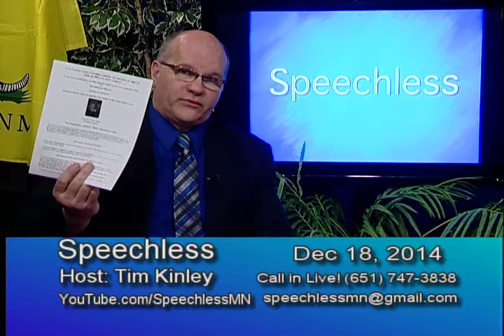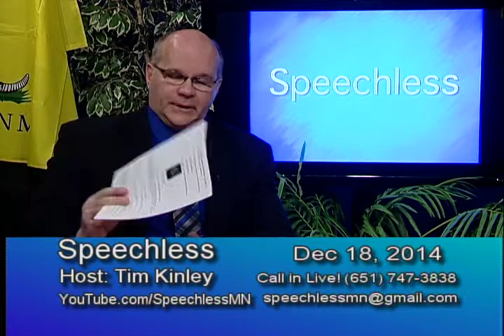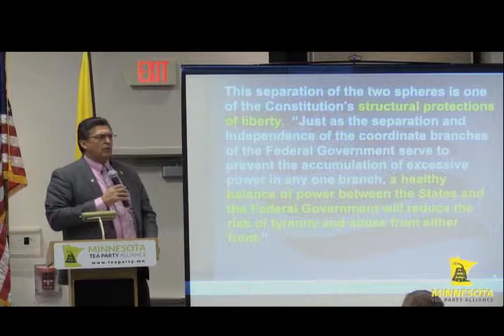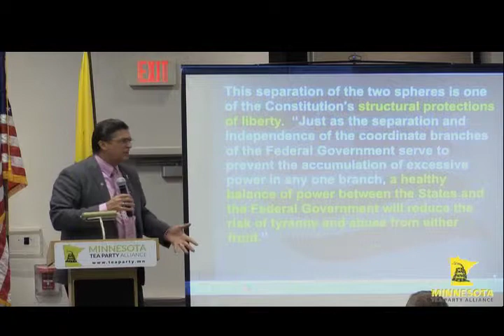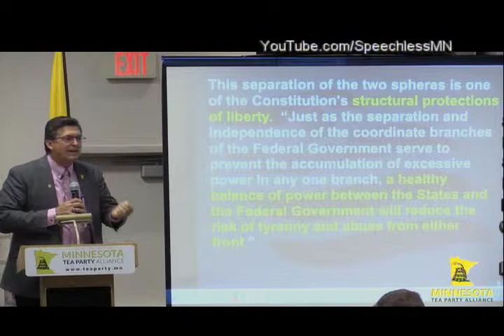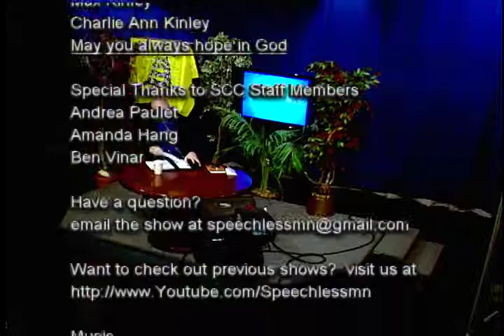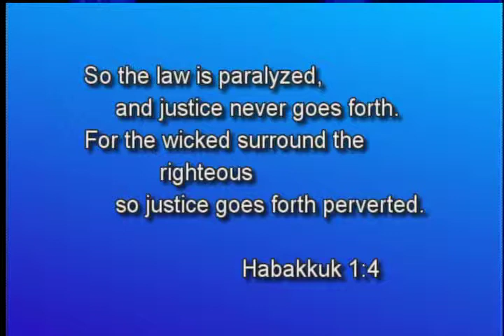Cameras in the Courtroom Hearing in Minnesota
Tim Kinley discusses the videos he recorded of a hearing Tuesday 12/16/2014 on Cameras in the Courtroom.